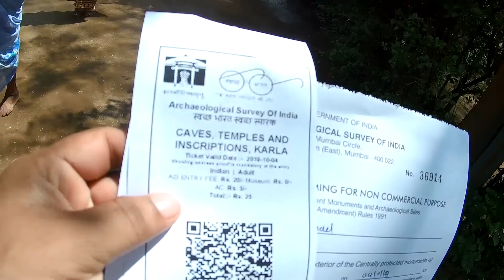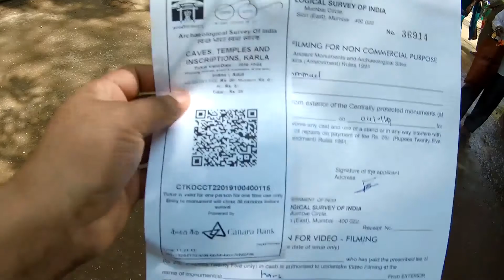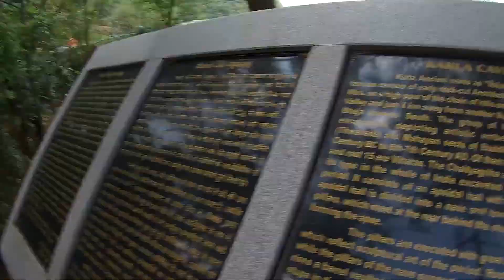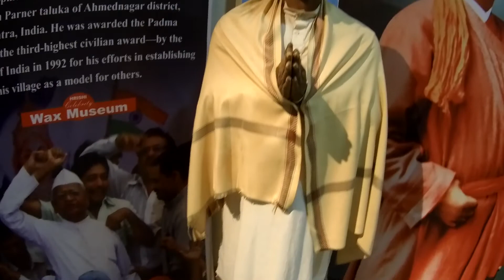MH Ride Part 5 Day 4 Karla budha caves and bhaja caves near lonavla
Ride to Maharashtra Part 5 Day 5. karla-budha caves, bhaja caves